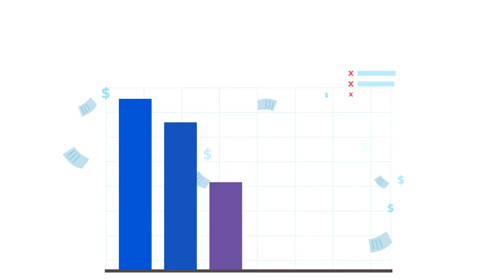AddexCoin AirDrop (1000 Addex Kоинов) За Регистрацию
AddexCoin   AirDrop Solana (1000 Addex Kоинов) За Регистрацию
Airdpor токена Addex.
Запускайте телеграмм бот, 1000 Addex токенов при старте
Дополнительные токены для вас ежедневно
Стейкайте дополнительные токены Addex за приглашения